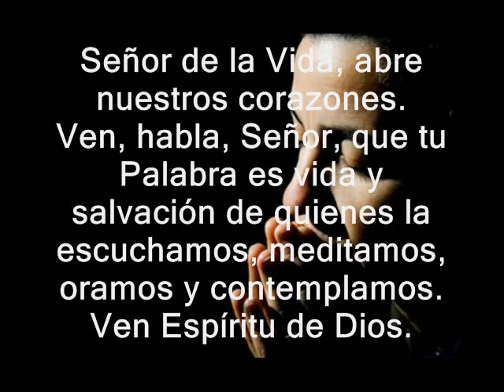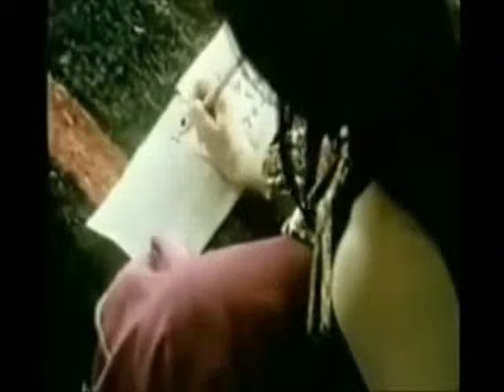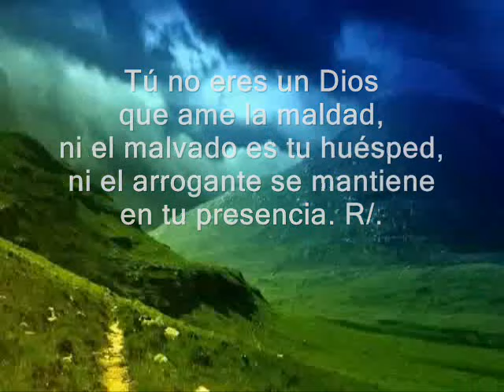Evangelio de hoy, Lecturas Lunes XI Semana TO 13 de Junio de 2016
Lecturas biblicas correspondientes al lunes XI semana del tiempo ordinario. Ciclo C.

PRIMERA LECTURA
Del libro de  los Reyes 21, 1-16
SALMO RESPONSORIAL: 5
R/. Atiende a mis gemidos, Señor
EVANGELIO